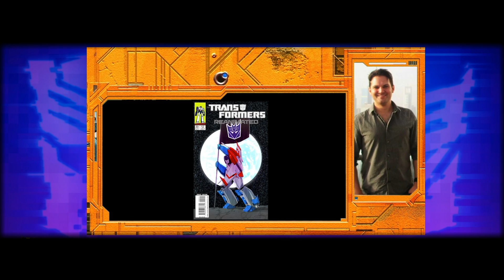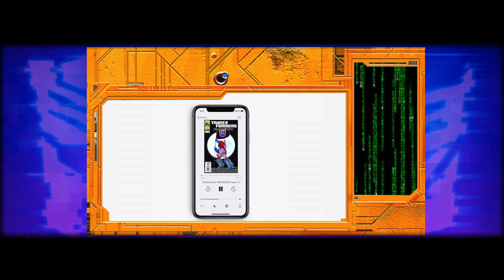Ia-Con Online | Transformers ReAnimated: Producing Content When Official Avenues Fail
How a rejected pitch became fan favorite fiction.
Q&A with the writers of Transformers ReAnimated.

Hosted by Yoshi & Greig